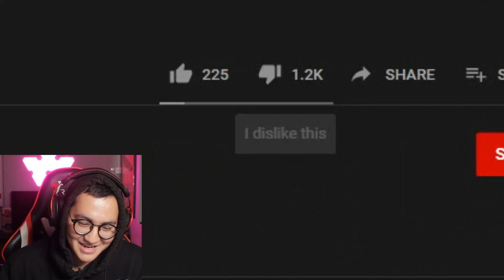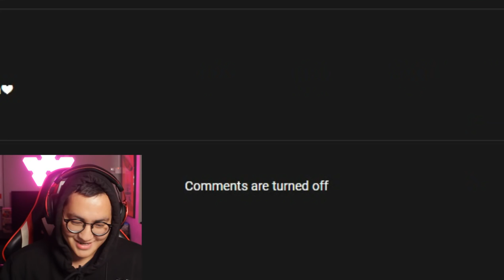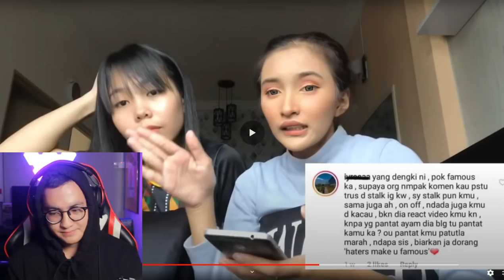Artis Bigo Buat Respon Kali Terakhir ?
selamat berpuasa guys!